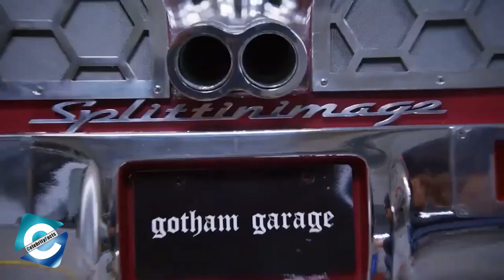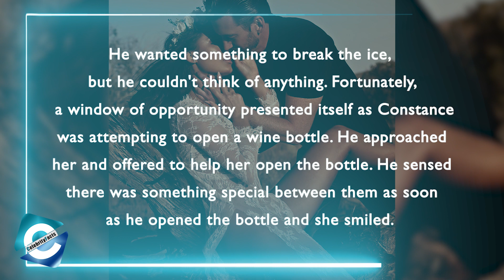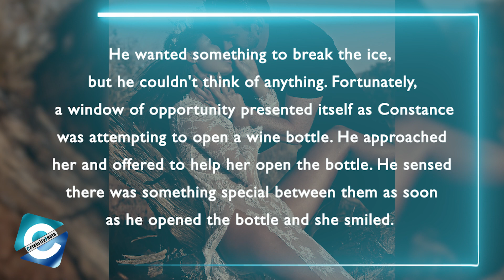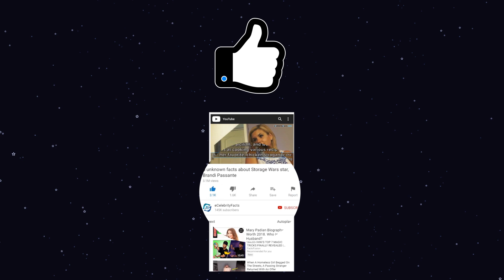Who is Constance Nunes Husband?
Constance Nunes, the glamorous grease monkey is popular amongst the car enthusiasts. The star may be most known for her role as a car mechanic on Car Masters: Rust to Riches, but she is so much more. Her career cannot be limited to a single show, even if it is a highly successful Netflix reality show. She moved on from the garage and found success in the modeling industry.

Unfortunately for all the male admirers of Constance, the model and car mechanic is married. Nunes married her long-term lover, Jared Toller. As many fans know, Nunes has dated her husband for nearly eight years. The model has kept the facts of her relationship private and only occasionally speaks about her partner, as Jared dislikes being in the spotlight and prefers to work privately. So, in this video we will update you about Constance Nunes married life & her husband.

00:00​ What is Constance Nunes from Gotham Garage doing now?
01:42​ Nunes is married!
02:30 The Couple's First Meeting
03:05​ Jared is Incredibly Lucky
03:36 Do they have kids?

Audio Credit:

Track: Bella Bella Beat
Artist: Nana Kwabena

Track: Communicator
Artist: Reed Mathis

Track: Reasons To Hope
Artist: Reed Mathis

Track: Stinson
Artist: Reed Mathis